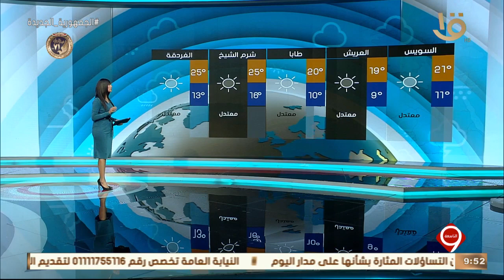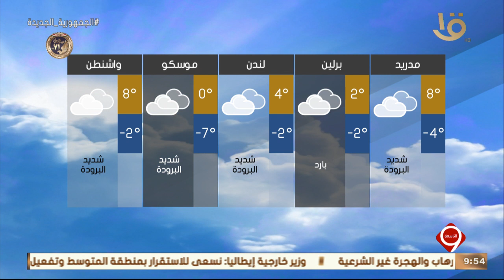نشرة التاسعة | بيان بدرجات الحرارة المتوقعة غدا